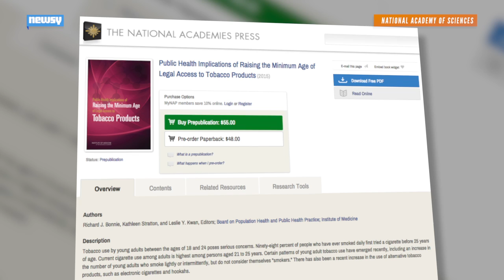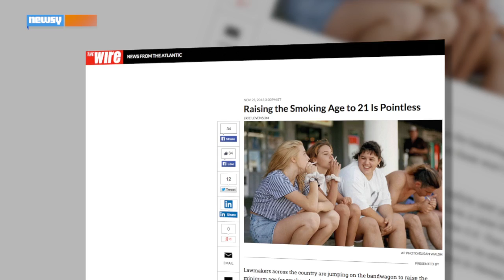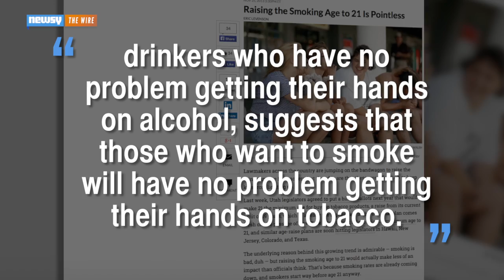Institute Of Medicine Recommends Raising Smoking Age To 21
Some cities have already raised the minimum smoking age, and one prominent medical group wants the rest of the country to make the change.